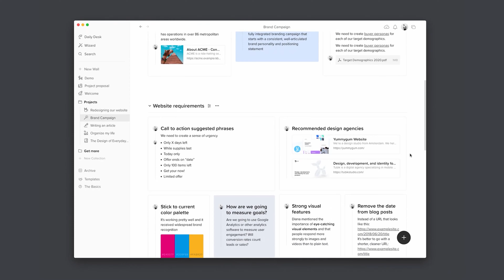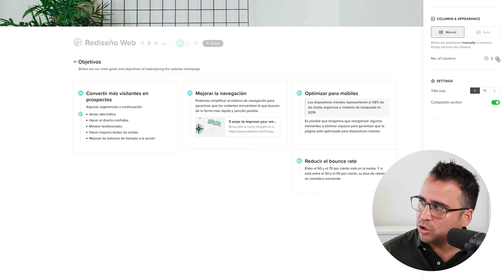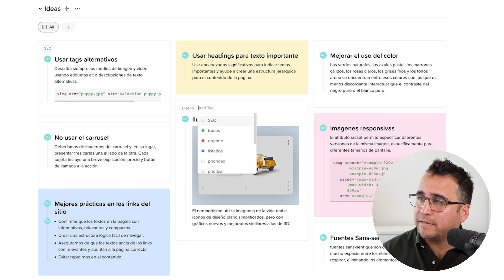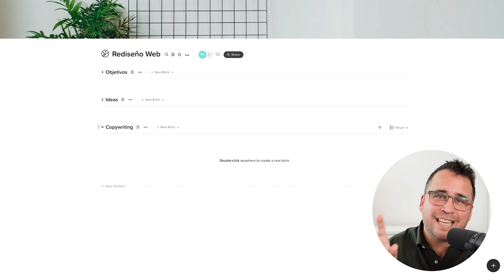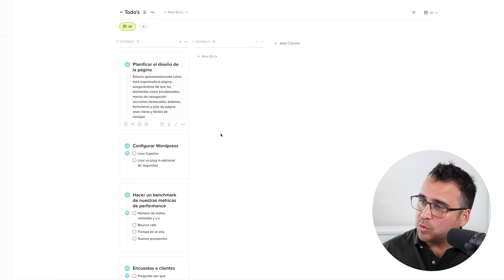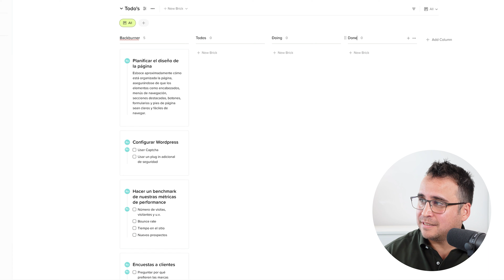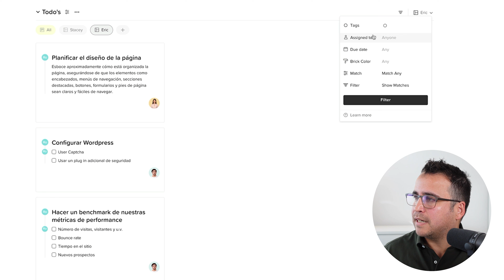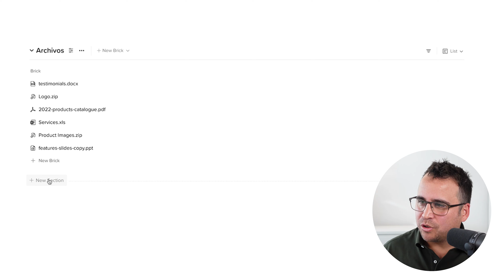5 maneras para convertir tus ideas en proyectos con Walling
✅ TRABAJA CON CIENTOS DE PERSONAS A LO LARGO DEL MUNDO EN EL CO-WORK EL PRODUCTIVISTA:

LINKS CON BENEFICIOS PARA PRODUCTIVISTAS